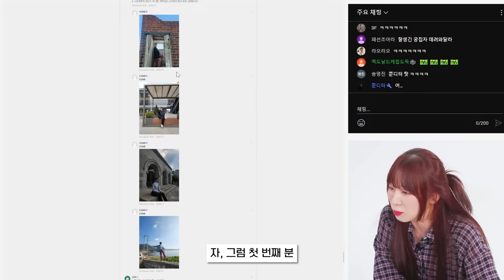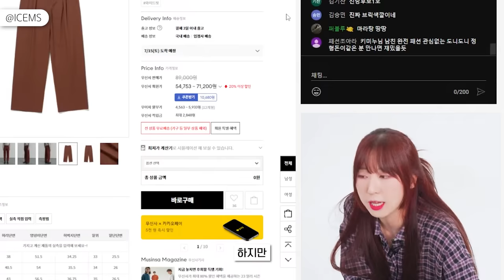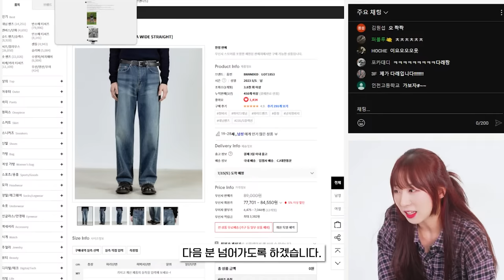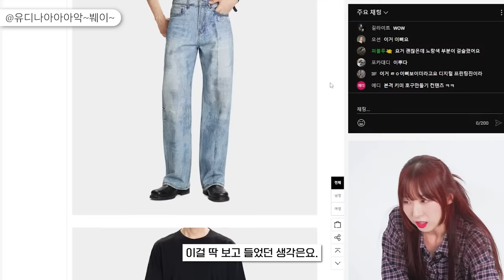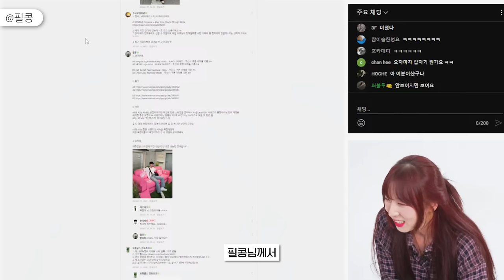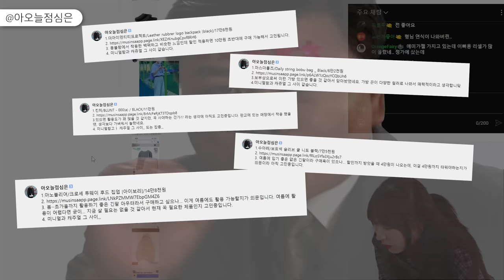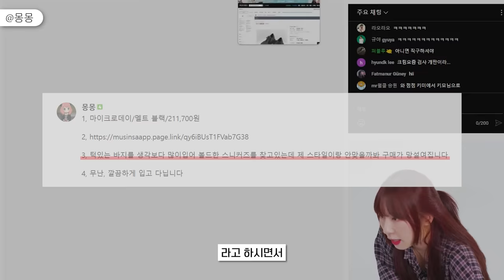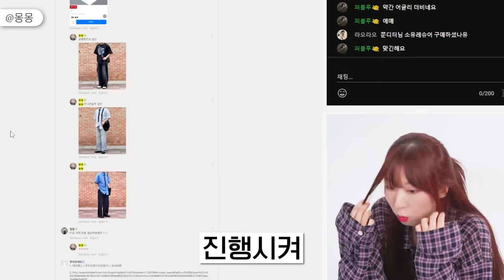[구독자참여] 살까 말까 고민돼? 내가 사줄게😎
0:00 오프닝
0:30 첫 번째 손님
1:28 두 번째 손님
1:59 세 번째 손님
2:44 네 번째 손님
3:32 다섯 번째 손님
4:25 여섯 번째 손님
5:06 일곱 번째 손님
5:44 여덟 번째 손님
6:36 아홉 번째 손님
7:17 엔딩